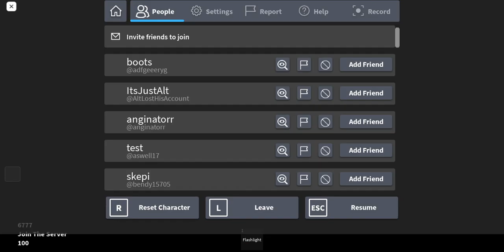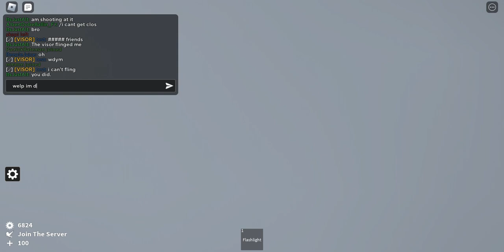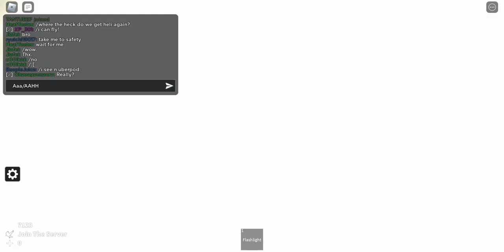War Of The Worlds: Survival (Roblox) Part 3